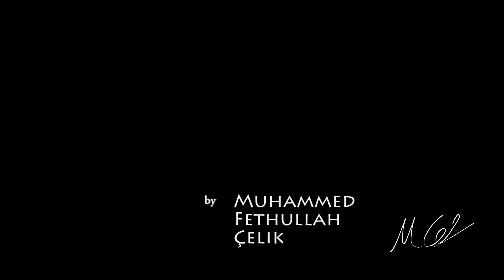Motion Graphics Animation - Life in the Snow (Pieter Bruegel)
Animation of a painting "Hunters in the Snow" by Pieter Bruegel | 2014
Motion Graphics